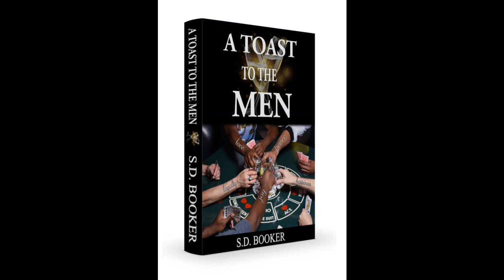Don't Get Caught Out In The Cold!!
‘A Toast To The Men’ book: